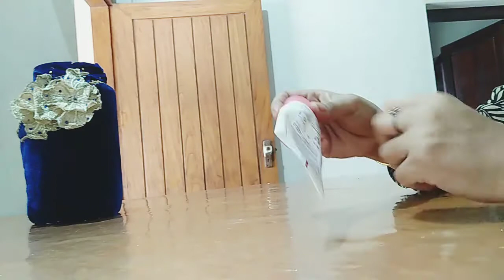വെറൈറ്റി കളറിലും രൂപത്തിലും ഒരു ക്രിസ്തുമസ് ട്രീ ഉണ്ടാക്കി നോക്കിയാലോ 🌲🌲